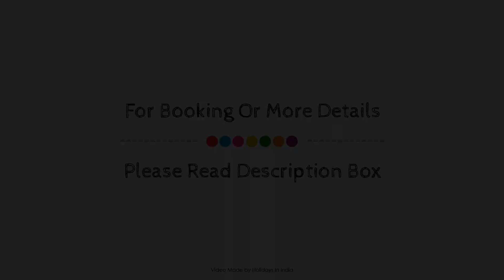Casa Cottage, Bangalore, India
About Property:
Casa Cottage is perfectly located for both business and leisure guests in Bangalore. The property features a wide range of facilities to make your stay a pleasant experience. To be found at the hotel are 24-hour room service, free Wi-Fi in all rooms, 24-hour security, daily housekeeping, portable wi-fi rental. Designed for comfort, selected guestrooms offer television LCD/plasma screen, internet access – wireless, internet access – wireless (complimentary), air conditioning, wake-up service to ensure a restful night. To enhance guests' stay, the hotel offers recreational facilities such as garden. Friendly staff, great facilities and close proximity to all that Bangalore has to offer are three great reasons you should stay at Casa Cottage.
Searching For
1. Casa Cottage - Bangalore
2. Casa Cottage - Bangalore Virtual Tour
3. Casa Cottage - Bangalore Rooms
4. Casa Cottage - Bangalore Amenities
5. Casa Cottage - Bangalore Videos
6. Casa Cottage - Bangalore Offers
7. Casa Cottage - Bangalore Deals
Audio Credit:
Track Title: Subway Dreams
Artist: Dan Henig